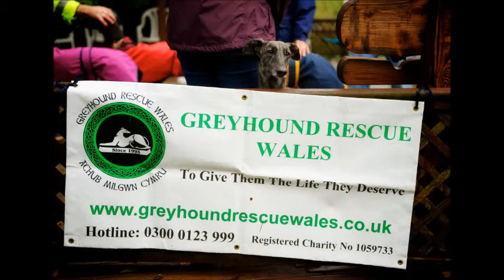GRW OPEN DAY - Sunday October 20th 2013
A short video of some of the photos from our open day and birthday party!